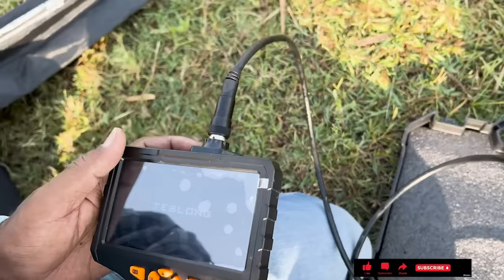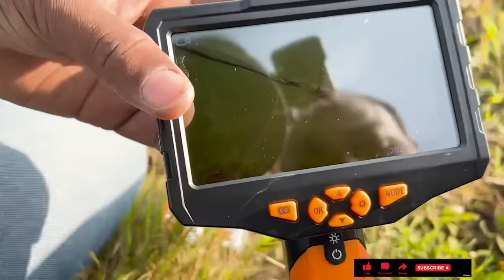Underwater fishing Live🔴 || prawn fishing in the river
your queries.